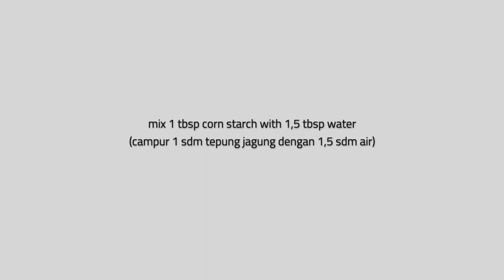How to Make Japanese Chicken Teriyaki | (BEST HOMEMADE TERIYAKI SAUCE!)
Learn How to make japanese chicken teriyaki

Teriyaki chicken is so familiar for us, but it's so rarely done right. People usually just buy the sauce from supermarket, so now I'm gonna show you how to make the best Chicken teriyaki chicken recipe, using your own homemade sauce. Incredibly delicious, thick and sweet. Yummy!
Teriyaki is a combination of 2 words, teri and yaki, which "teri" means luster (because of the sugar of course :D) and yaki means grill or broil. So it's basically the ingredients that are broiled/grilled after being marinated on by teriyaki sauce.

In order to make the best chicken teriyaki, you'll need :
for chicken teriyaki :
3 garlic
20 gr onion
2 cm ginger
500 gr boneless chicken thighs

chicken teriyaki sauce :

50 ml soy sauce
50 ml mirin
50 ml sake
50 gr sugar
1 tbsp oil
1 tbsp corn starch